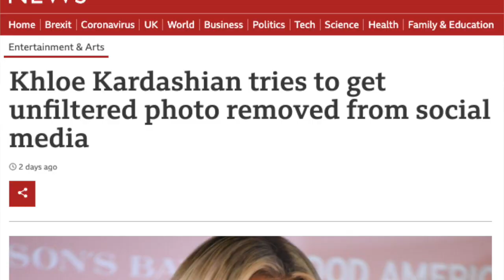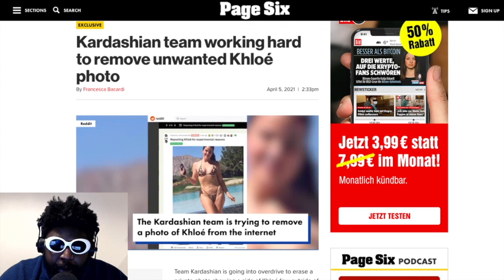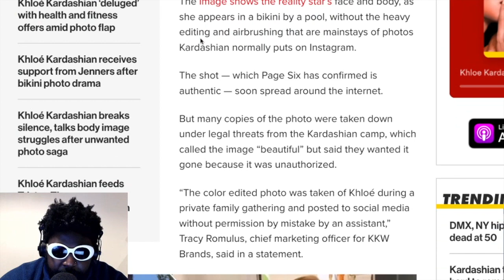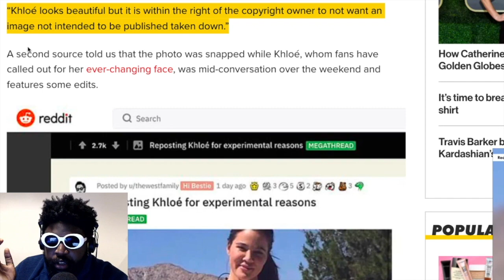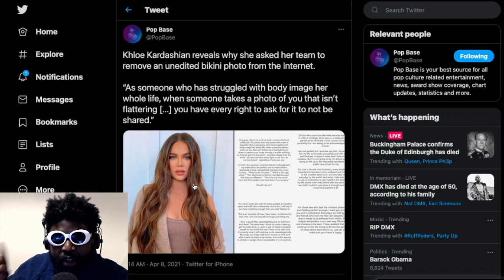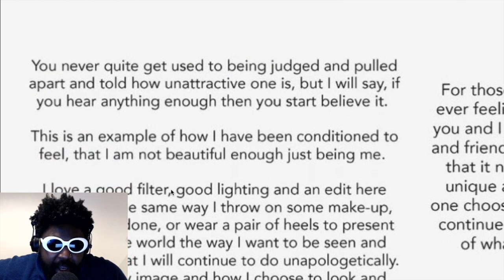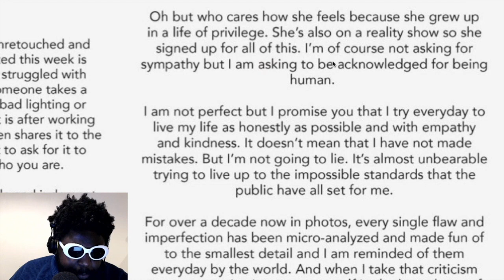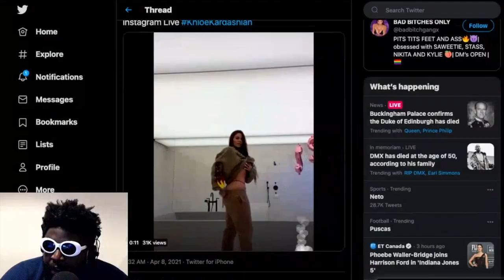Khloe Kardashian Must Be Stopped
Enough Is Enough, Leave Us Alone

🎵 Track Info:

Title: The Universe Needs You by Sapajou